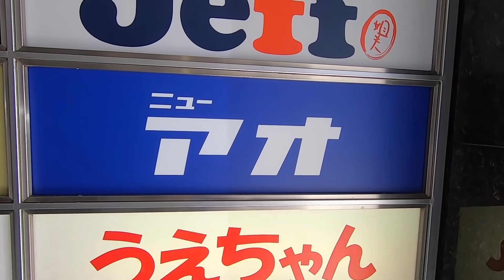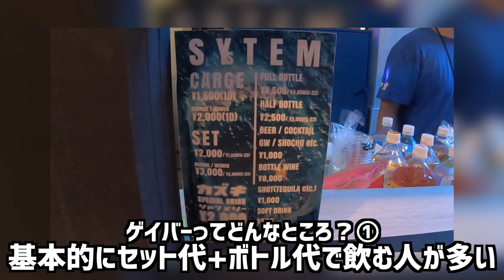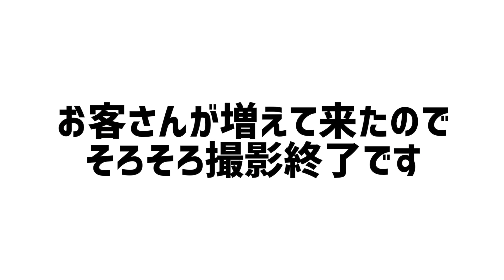コロナ禍で生まれ変わった新宿二丁目ゲイバーで昼飲み！！！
アオさんにお邪魔して昼飲みしてきました♪
マスクも貰えてHappyすぎました(T_T)
またみんなで飲みに行きます！！！

最近お店の子達でYouTubeも始めたみたいなので
見てみてね〜〜〜〜！

撮影協力：アオ
東京都新宿区2-16-3第三宏和ビル302

2すとりーと共同垢

ファンレターの宛先は↓↓↓
〒150-0042
東京都渋谷区宇田川町36-22
ノア渋谷パート2-1101
「2すとりーと〇〇」宛まで